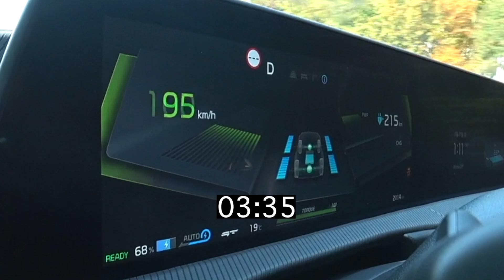기아 EV6 GT (0-100km) 테스트 및 간단 리뷰!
바뀐점 위주로 간단하게 리뷰를 해보았습니다.